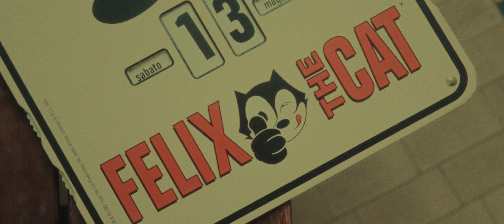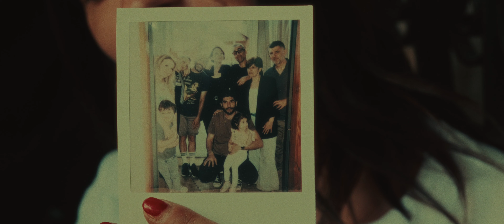Fujifilm X-H2S | Sigma 18-35mm | F-Log2 | Dehancer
Rome
Friends. Home. Birthday. Wine. Music. Fujifilm.
That's it.

Shot with:
Fujifilm X-H2S
Sigma 18-35mm
6K 25fps
F-Log2
Prores LT
Graded in FCPX with Dehancer

My name is Stefano Federici and I'm a photographer and filmmaker from Rome, Italy.